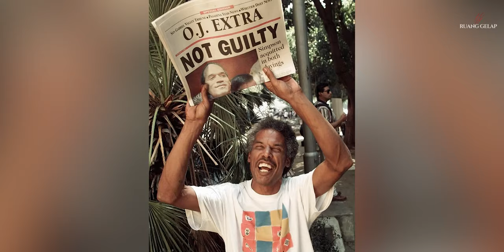Legenda NFL OJ Simpsons jadi Tersangka Pemb***han Mantan Istri